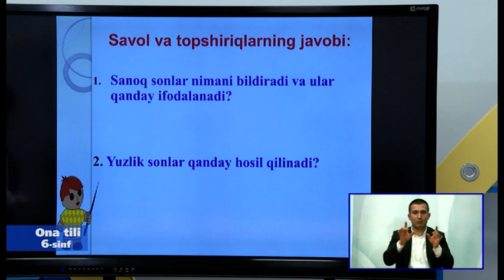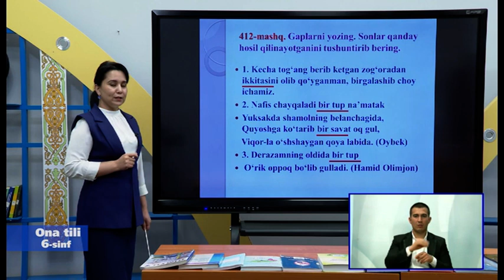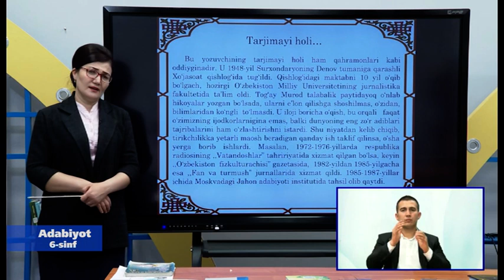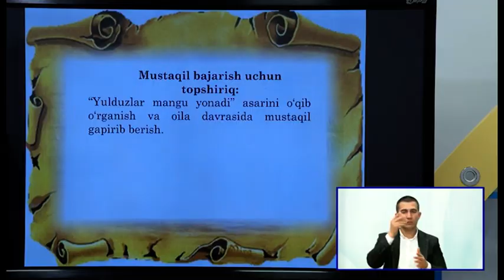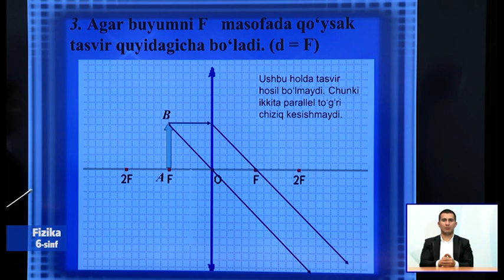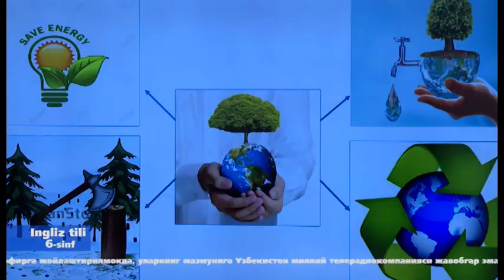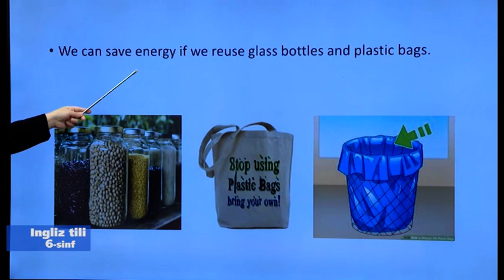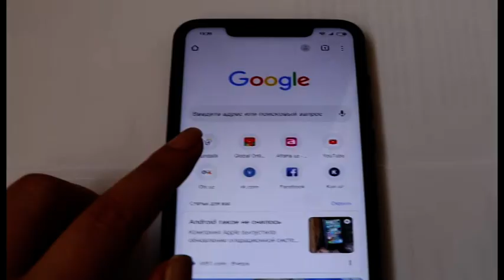6-синф. 08.04.2020 й.